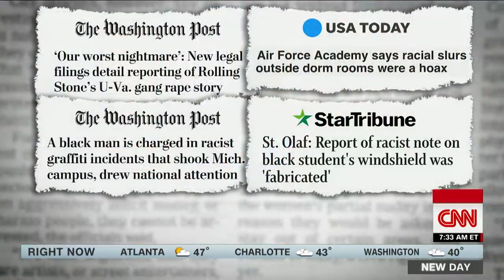sources police believe jussie smollett paid two men